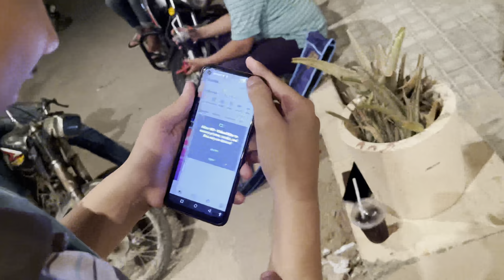Eid k leye shalwar kameez leli😍♥️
Keep sharing on your stories♥️

Daily lifestyle vlogs han✨
Umeed krta hun ap logoun ko pasand aenge🙌🏻♥️